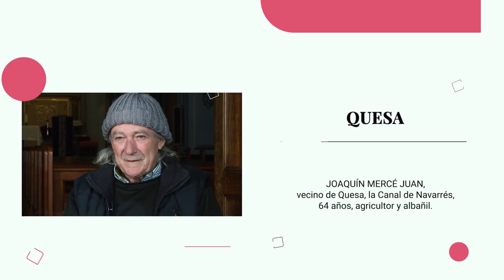quesa 2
Juanjo Castellano Castillo y Pep Aparicio Guadas (2023), EL PARLAR VIU. PAISAJE SONORO DE LA CANAL DE NAVARRÉS, Cuadernos comarcales 2, Enguera, IETEC (publicación anexa a la revista 'Caroig'). Exposición: Suite Caroig, de Miquel Mollà.
Presentación: Enguera, 8 de marzo de 2024.